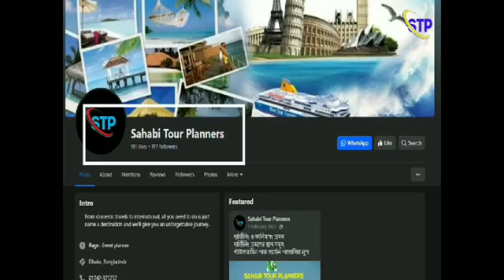বেইলী রোডের ইফতার। ভালো মানের ইফতারের খোঁজে অনেকের পদচারণা।।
আধুনিক ও গ্রামবাংলার ঐতিহ্য নিয়ে সুস্বাদু খাবার পরিবেশনে রাজধানী ঢাকার নাটকপাড়াখ্যাত বেইলি রোডের ইফতারির বেশ নাম-ডাক। ইফতারের প্লেটে স্থান পাওয়া পিঠা থেকে শুরু করে বিভিন্ন আইটেম পাওয়া যাচ্ছে এই বাজারে। ইফতার করার সময় রোজাদারদের যে আনন্দ তা আরো কয়েক গুণ বাড়িয়ে দেয় বেইলি রোডের বাহারি ও ব্যতিক্রমী ইফতারসামগ্রী। তবে নাটকপাড়ার এই ইফতার-বাজারে মধ্যবিত্ত শ্রেণির ক্রেতাদেরই বেশি দেখা যায়।

ঐতিহ্য ও আধুনিকতার সমন্বয়ে বাহারি ও মজাদার ইফতারপণ্য পরিবেশনের মধ্য দিয়ে জমে উঠেছে বেইলি রোডের ইফতারির বাজার। তিন দশকেরও বেশি সময় ধরে, নাটকপাড়া হিসেবে পরিচিত এলাকাটিতে বিভিন্ন ফাস্টফুড দোকান রমজানে হয়ে উঠছে ইফতারির দোকান। প্রতি বছরের ধারাবাহিকতায় এবারো রমজানে মোটামুটি জমজমাট হয়ে উঠেছে বেইলি রোডের ইফতারির বাজার। ইতিহাস ও ঐতিহ্যের নাম-ডাক থাকলেও এখন কিছুটা কমেছে বলে জানান ব্যবসায়ী ও ক্রেতারা।

বেইলি রোডের স্কাইলার্ক দোকানের কর্মচারী মো. আনোয়ার বলেন, ‘তিন দশক ধরে বেইলি রোডে বসছে ইফতার বাজার। পুরান ঢাকার ইফতারির চেয়ে এখানের ইফতার নামকরা। বর্তমানে দ্রব্যমূল্যের ঊর্ধ্বগতি সত্ত্বেও তারা ক্রেতাদের হাতে আগের দামেই তুলে দিতে পারছেন এসব ইফতার।

Courtesy: Kajghor
Special Thanks to Mr. Maruf

If any query pl contact with us।।

Anti- Piracy Warning::::
This content is Copyright to Sahabi Tour Planners. Legal action will be taken against those who violate the copyright of the above material presented.